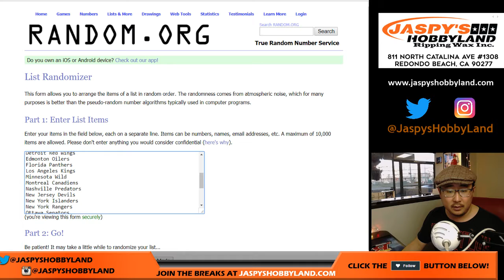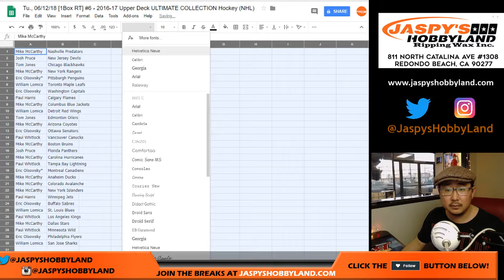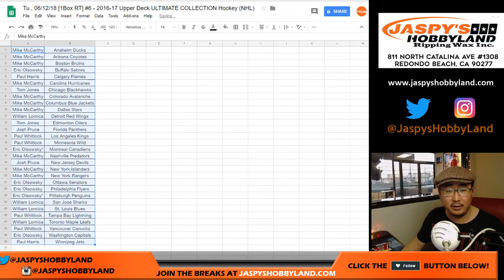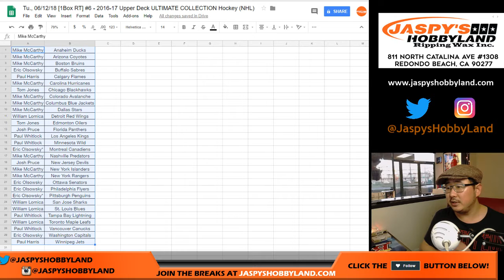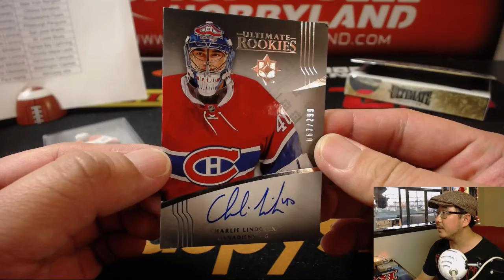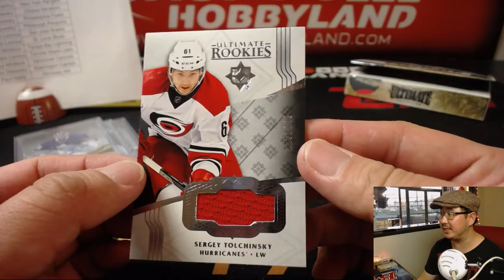Tu., 06/12/18 [1Box RT] #6 - 2016-17 Upper Deck ULTIMATE COLLECTION Hockey (NHL)